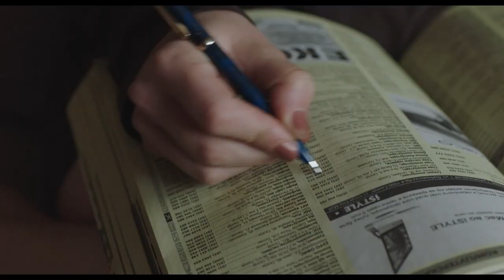L'HIFF Trailer Edition 2023 - Sugar People (Suzana Dinevski)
Official Selection - Love & Hope International Film Festival - Barcelona (L'HIFF) SEPTEMBER 15 - 22, 2023
Barcelona, Spain

Official Selection
Title: Sugar People
Runtime: 22:30 min
Country: Macedonia, the former Yugoslav Republic of
Director: Suzana Dinevski
Nominated: Pending...(Aug 2023)
Awards Night: September 22, 2023 - Gala 19:00h (L'HIFF Awards)
Synopsis: Can one accidental meeting at a street light cause several worlds to collide?
Elena, (Sara Klimoska - EFP European Shooting Star of 2021) a young HIV positive woman meets Fillip, (Filip Trajkovic) a young romantic man at an intersection in the city of Skopje.